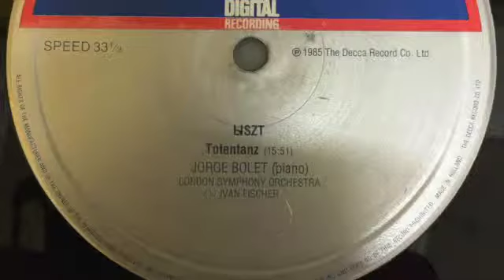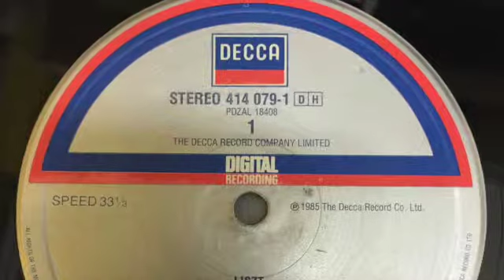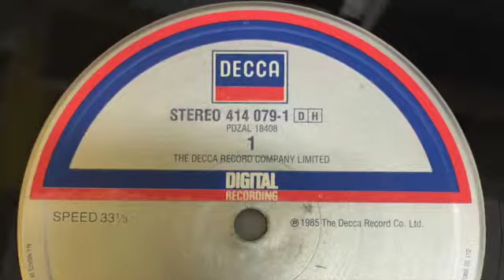此視訊關於20150406 test 10